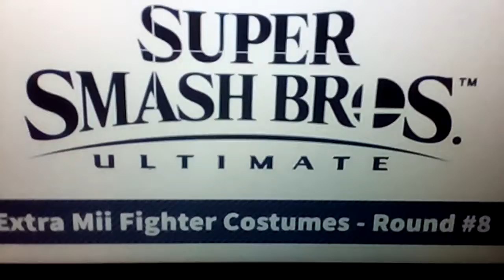Super Smash Bros Ultimate: Mii Fighter Costumes #8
Final Fantasy VII: Barret (Outfit/Gunner), Tifa (Outfit/Brawler), Aerith (Outfit/SwordFighter)

Final Fantasy: Chocobo (Hat)

Super Mario RPG: Geno (Gunner)